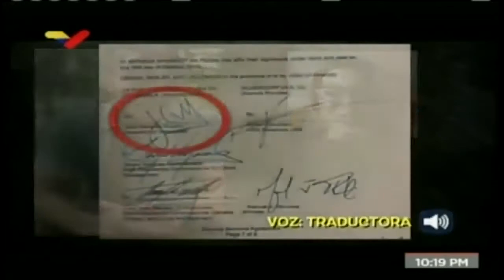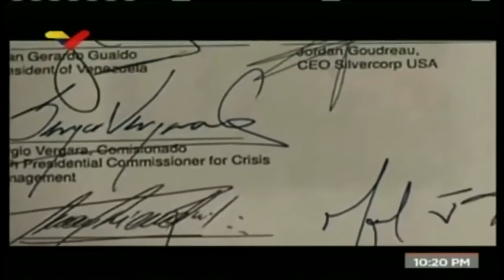El cobarde juanito, jefe de la incursión de mercenarios terroristas (CMD.V1-2020.05.05)